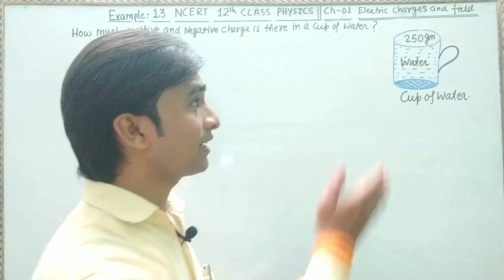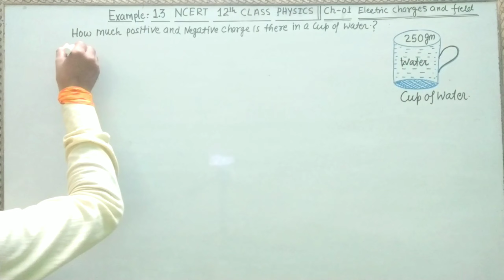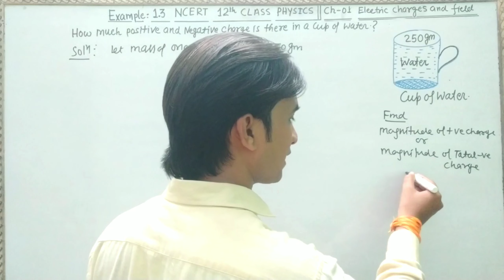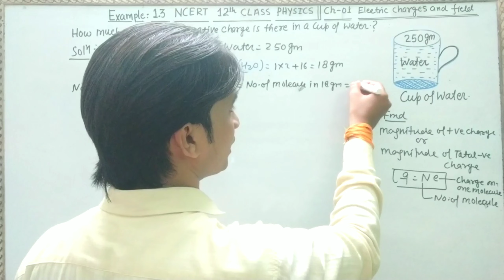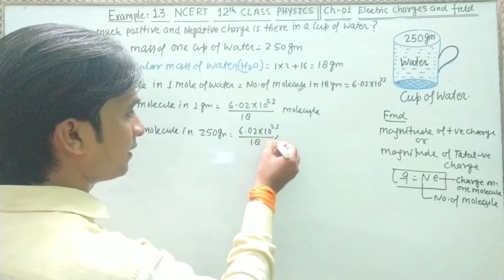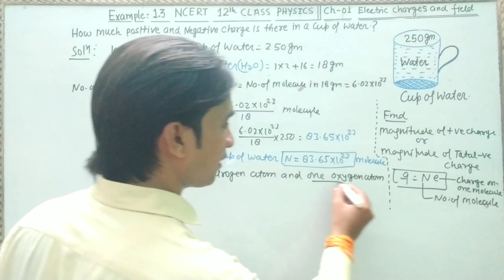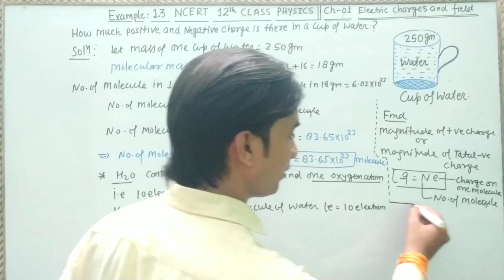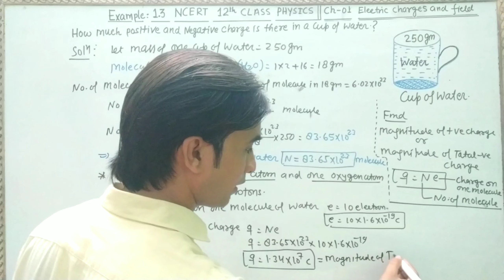NCERT Example 1.3 Class 12 Physics Chap.1 Electric Charges and fields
We will discuss deeply about the  example 1.3 of chapter 1 electric charges and field in easiest  possible way.If there's any doubt or confusion regarding this video please coment below.

Dear students through this video I am providing you not only solution,I am try to provide you easy solution also explain the concept involved
so as to developed effective question solving ability in you.

students are advised to watch entire video lecture in one shot for better understanding.

Good luck

please share this channel so that maximum can take benifit of it.

Santosh bhatt's physics